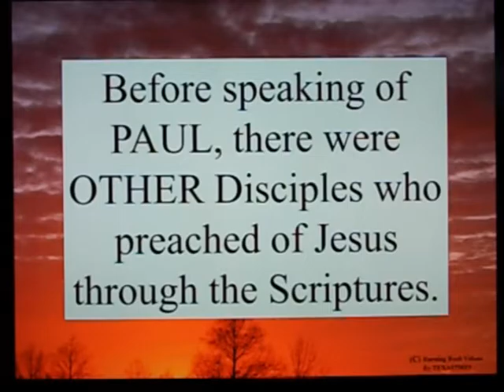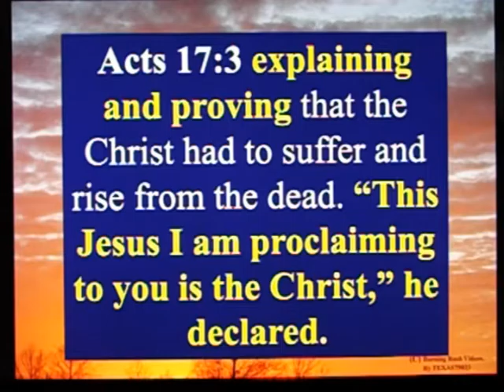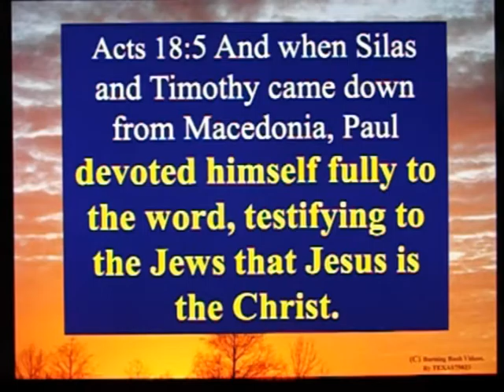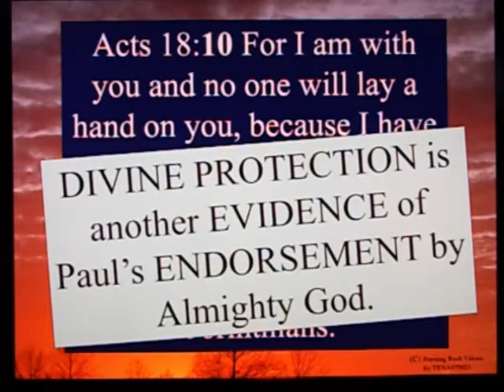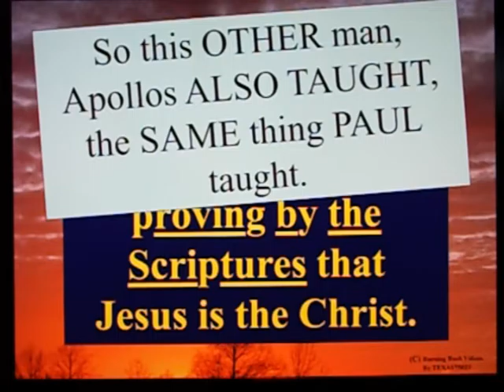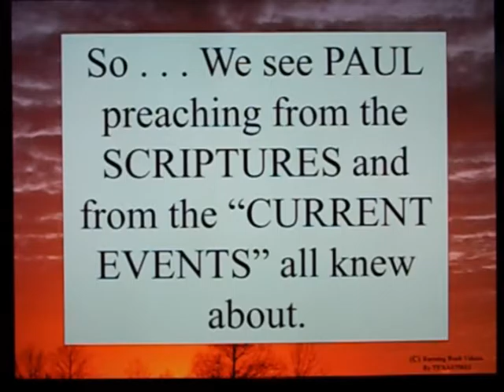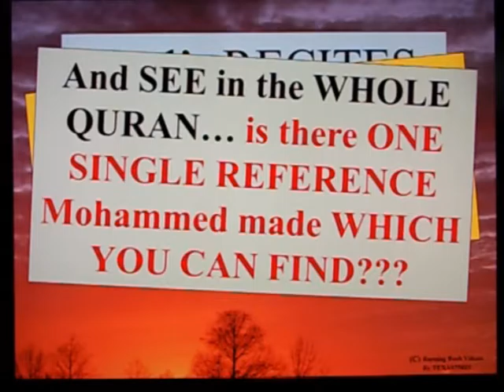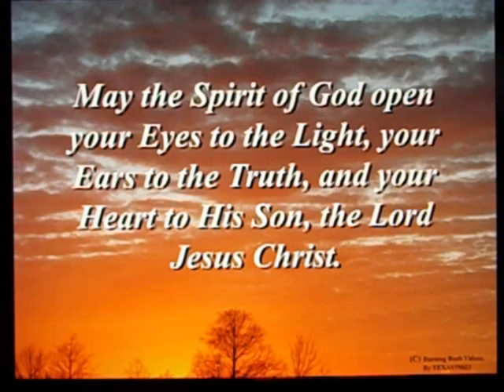Letter to a Muslim Brother - 97 - Did Paul Abolish the Law? - Part 2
Did Paul Abolish the Law?  No.  Paul taught *FROM THE SCRIPTURES* that Yeshuah was the Messiah.

Those who submit to Mohammed are not allowed to know that Messiah was the Son of God.